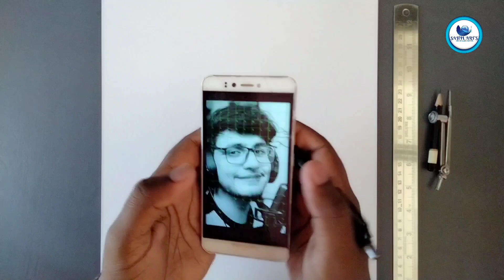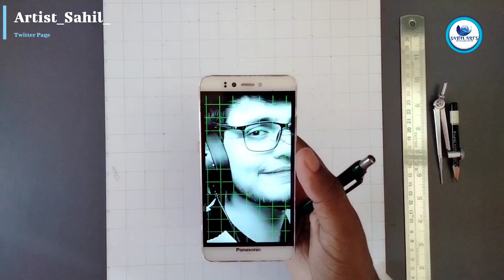Drawing Triggered insaan 🤯 | Step by Step Outline Tutorial | Nischay malhan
❣︎ 𝐇𝐞𝐲 𝐆𝐮𝐲𝐬✌︎

𝑵𝑶𝑻𝑬 :-  ꧁𝑨𝒈𝒓 𝑨𝒂𝒑 𝒃𝒉𝒊 𝒌𝒐𝒊𝒊 "𝐏𝐞𝐧𝐜𝐢𝐥 𝐒𝐤𝐞𝐭𝐜𝐡",𝐓𝐮𝐭𝐨𝐫𝐢𝐚𝐥, 𝒀𝒂 𝒌𝒐𝒊𝒊 𝐏𝐨𝐫𝐭𝐫𝐚𝐢𝐭 𝑩𝒂𝒏𝒘𝒂𝒏𝒂 𝑪𝒉𝒂𝒉𝒕𝒆 𝑯𝒐 𝒕𝒐 𝑨𝒂𝒑 𝑴𝒖𝒋𝒉𝒆 "𝐂𝐨𝐦𝐦𝐞𝐧𝐭 𝐒𝐞𝐜𝐭𝐢𝐨𝐧" 𝒀𝒂 𝒎𝒆𝒓𝒆 "𝐈𝐧𝐬𝐭𝐚𝐠𝐫𝐚𝐦 𝐀𝐜𝐜𝐨𝐮𝐧𝐭" 𝑷𝒓 𝐃𝐌 𝒌𝒓 𝑺𝒌𝒕𝒆 𝒉𝒐 ꧂

𝐇𝐚𝐬𝐡𝐭𝐚𝐠𝐬 ☞︎︎︎

꧁ 𝐃𝐫𝐚𝐰𝐢𝐧𝐠 𝐓𝐨𝐨𝐥𝐬 & 𝐌𝐚𝐭𝐞𝐫𝐢𝐚𝐥𝐬 𝐭𝐡𝐚𝐭 𝐢 𝐮𝐬𝐞 ꧂

✌︎ 𝐃𝐫𝐚𝐰𝐢𝐧𝐠 𝐏𝐚𝐝𝐬, 𝐏𝐚𝐠𝐞𝐬 & 𝐒𝐡𝐞𝐞𝐭𝐬✌︎

✌︎ 𝐆𝐫𝐚𝐩𝐡𝐢𝐭𝐞 𝐏𝐞𝐧𝐜𝐢𝐥𝐬 ✌︎

✌︎ 𝐂𝐡𝐚𝐫𝐜𝐨𝐚𝐥 𝐏𝐞𝐧𝐜𝐢𝐥𝐬 ✌︎

✌︎ 𝐄𝐑𝐀𝐒𝐄𝐑𝐒 ✌︎

✌︎ 𝐁𝐥𝐞𝐧𝐝𝐢𝐧𝐠 𝐓𝐨𝐨𝐥𝐬 ✌︎

✌︎ 𝐈𝐦𝐩𝐨𝐫𝐭𝐚𝐧𝐭 𝐃𝐫𝐚𝐰𝐢𝐧𝐠 𝐓𝐨𝐨𝐥𝐬 ✌︎

✌︎ 𝐓𝐫𝐢𝐩𝐨𝐝𝐬, 𝐂𝐚𝐦𝐞𝐫𝐚𝐬, 𝐌𝐢𝐤𝐞𝐬 ✌︎